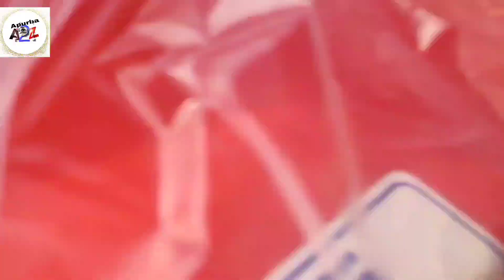খালং আজি🎄Merry Christmas 🎁🎅🎈New viralvlogs#comedy#christmas video#enjoy 😄Beautiful village Meghala